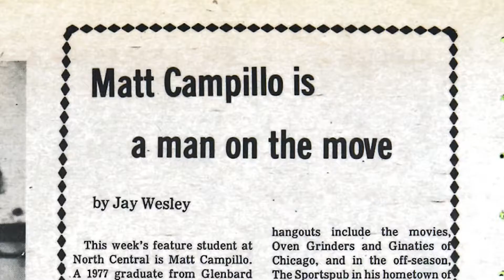North Central College Athletic Hall of Fame: Matt Campillo '81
Matt Campillo '81 played defensive lineman for the Cardinals and was a three-time First Team All-College Conference of Illinois & Wisconsin (CCIW) selection, making him the only member of the North Central program to be so recognized in three straight years from 1961 to 2002. The Cardinals went 24-12 in Campillo's four years in uniform, allowing just 9.9 points per game in 1979, which is the second-lowest by a North Central team since the NCAA split into three divisions in 1973.

Matt was inducted into the North Central College Athletic Hall of Fame on Sept. 28, 2019.